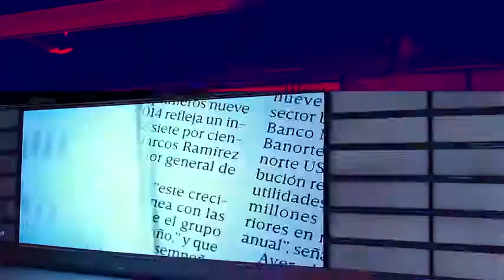'Jugando con Fuego': el lado sensible de John Cena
'Jugando con Fuego' llega a los cines de México este fin de semana y sus protagonistas hablaron sobre sus lados más sensibles.

04 de noviembre 2019